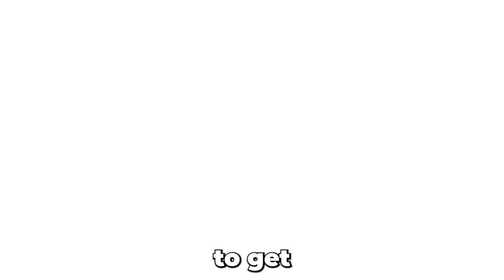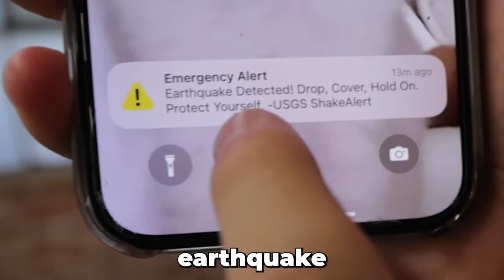WORLD'S STRONGEST MAN vs. $100,000 UNBREAKABLE SAFE!!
WORLD'S STRONGEST MAN vs. $100,000 UNBREAKABLE SAFE!! Watch Topper Guild and his best friend Shutters challenge the world's strongest man to get into an unbreakable safe using different tools and punishments! Can he do it, and find what's inside?!